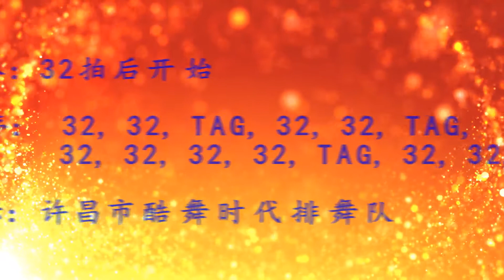酷舞时代排舞--- 爱与伦巴Lovumba